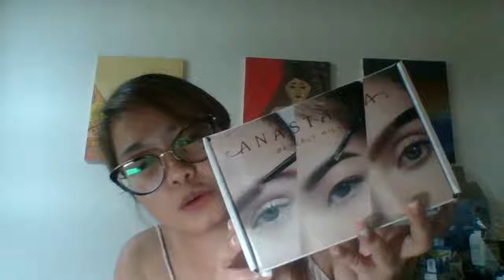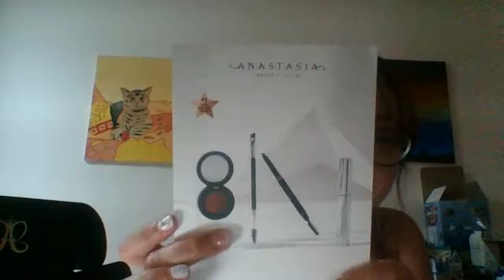Q & A | UNBOXING VOXBOX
Unboxing ABH brow kit, thank u @influenster for this complimentary box